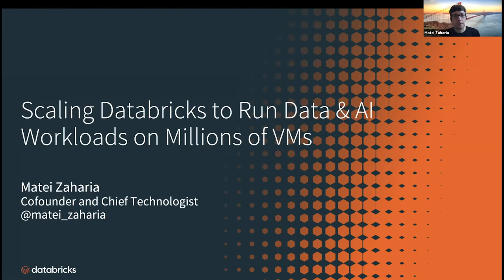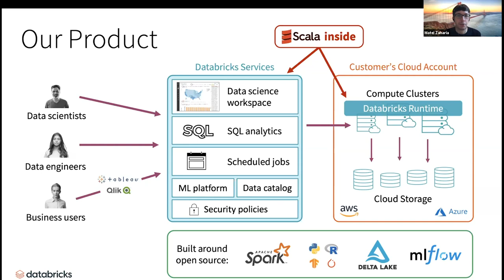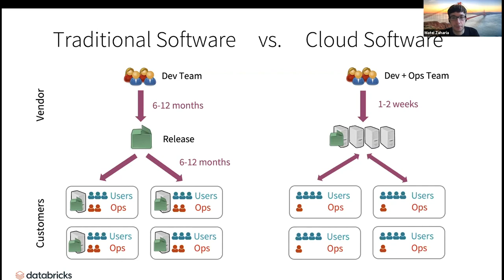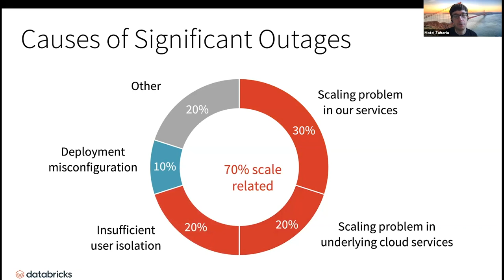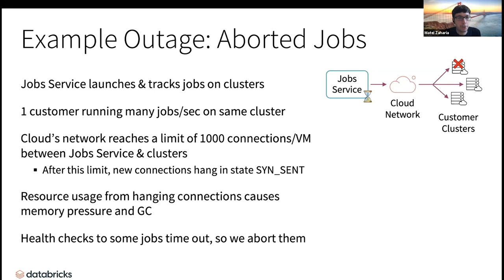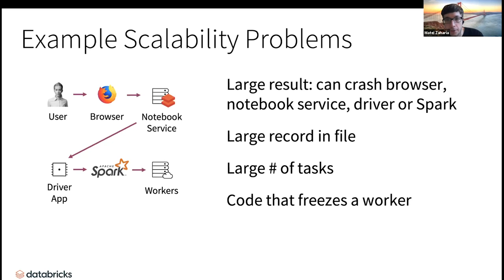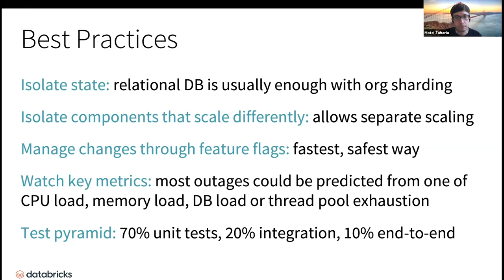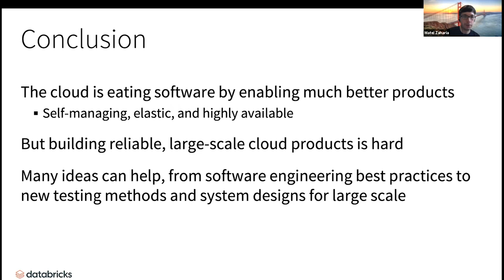Scale By The Bay 2020:Matei Zaharia,Scaling Databricks to Run Data & AI Workloads on Millions of VMs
Title:
Scaling Databricks to Run Data and AI Workloads on Millions of VMs

Cloud service developers need to handle massive scale workloads from thousands of customers with no downtime or regressions. In this talk, I’ll present our experience building a very large-scale cloud service at Databricks, which provides a data and ML platform service used by many of the largest enterprises in the world. Databricks manages millions of cloud VMs that process exabytes of data per day for interactive, streaming and batch production applications. This means that our control plane has to handle a wide range of workload patterns and cloud issues such as outages. We will describe how we built our control plane for Databricks using Scala services and open source infrastructure such as Kubernetes, Envoy, and Prometheus, and various design patterns and engineering processes that we learned along the way. In addition, I’ll describe how we have adapted data analytics systems themselves to improve reliability and manageability in the cloud, such as creating an ACID storage system that is as reliable as the underlying cloud object store (Delta Lake) and adding autoscaling and auto-shutdown features for Apache Spark.

Matei Zaharia
Databricks
Chief Technologist
Matei Zaharia is an Assistant Professor of Computer Science at Stanford and Co-founder and Chief Technologist at Databricks. He started the Apache Spark project during his PhD at UC Berkeley, and has worked on other widely used open source data analytics and AI software including MLflow and Delta Lake. At Stanford, he co-leads the DAWN lab focusing on infrastructure for machine learning. Matei’s research work was recognized through the 2014 ACM Doctoral Dissertation Award for the best PhD dissertation in computer science, an NSF CAREER Award, and the US Presidential Early Career Award for Scientists and Engineers (PECASE), the highest honor bestowed by the US government to early-career scientists and engineers.